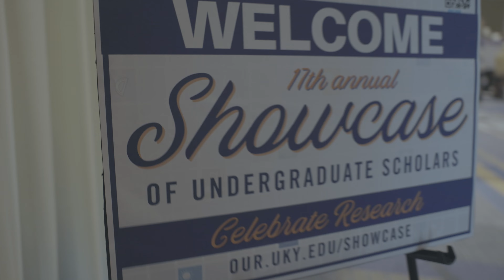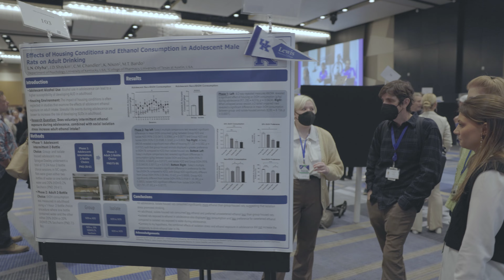2023 Undergraduate Showcase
Have a media project? Let the Media Depot help you!  We offer user friendly recording rooms and editing software to get you on your way! Media Specialists are also available to help you through the process.